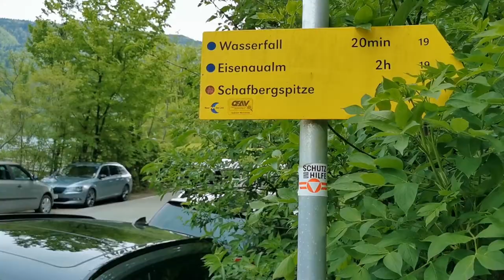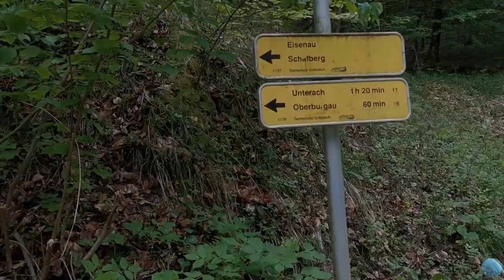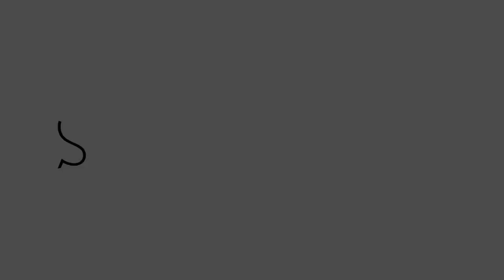Kreuzstein Waterfall Austria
The Kreuzstein is a boulder in the Mondsee in Upper Austria in Austria . It is located in the shallow water just a few meters from the eastern south bank, which here forms the border with the State of Salzburg , here the municipality of Sankt Gilgen
The limestone boulder is badly eroded , especially at its base, so that it does not protrude vertically, but overhangs around 1.9 m from the water. It has a diameter of 2.1 m at the top, but only 1.3 m at the base.
The Kreuzstein also gave its name to the district of the same name in the municipality of Sankt Gilgen (fish farm Kreuzstein am Mondsee), as well as the Kreuzstein waterfall on the Altersbach.

T-shirt with yor own Logo
Selfie Stick
Digital Hanging Luggage
Travel Wallet